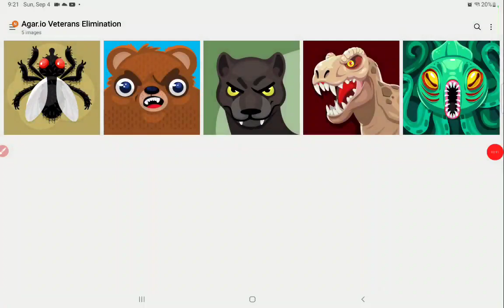Agar.io Veterans Elimination #17(CLOSED)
Here is the Remaining 10:

Fly
Bat10TH❌️
Bear
Cougar8TH❌️
Panther5TH❌️
Crocodile7TH❌️
Shark6TH❌️
Raptor9TH❌️
T-Rex
Kraken